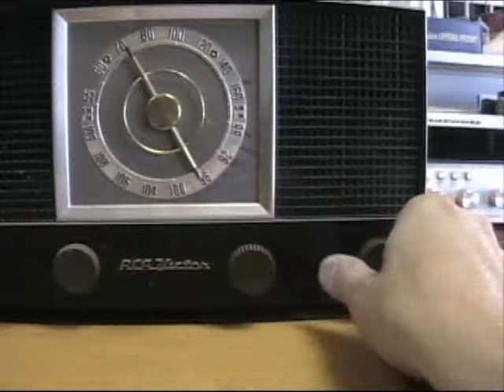RCA Radio with 45 phonograph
A 1955 RCA "Townsley" Bakelite radio with phono input is demonstrated with an RCA Victor 45 J-2 record player